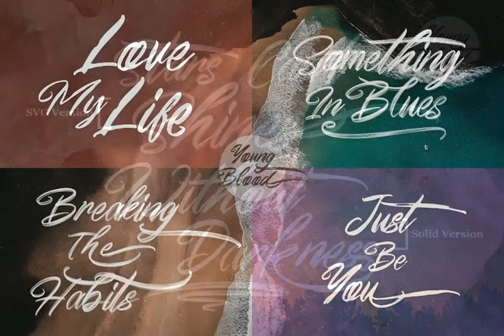Young Blood SVG and Solid Font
Download Young Blood SVG and Solid Font at YouWorkForThem

Young Blood - SVG And Solid

Young Blood is handwritten script font with messy grunge style, has two version SVG and Solid. Suitable for design, element design, wedding, event, t-shirt, logo, badges, sticker, and awesome work, etc...

Notes: SVG font work on Photoshop CC 2017 or New and Illustrator CC 2017 or New

If you not have CC 2017 or new, the PSD of SVG Font include in main files

For limited space of SVG font, there font not include Multilanguage Support and limited Punctuation

Multilanguage Support Just Solid Version: ¿¡¬vƒ˜?«»… ÀÃÕŒœ–—“”‘’÷ÿŸ/€‹›?‡·‚„‰ÂÊÁËÈÍÎÏÌÓÔ?ÒÚÛÙiˆ¯??°¸??

Feature Of The Font:

- Young Blood Solid OTF And TTF

- Young Blood SVG and Solid Web Font

- Young Blood SVG in OTF SVG

- Open Type Features Fonts

- PUA Encodes

- Unique style fonts

- Multilanguage Support

How to install fonts:

- Double click at the font files or Click Install fonts

- Word, Adobe Illustrator, Adobe Indesign and Coreldraw or Many More, can use for edit the font

- Ready to use “Young Blood” for Awesome Work

be Pleasure recommended my item, Thank you.

Regard,

Ferry Hadriyan